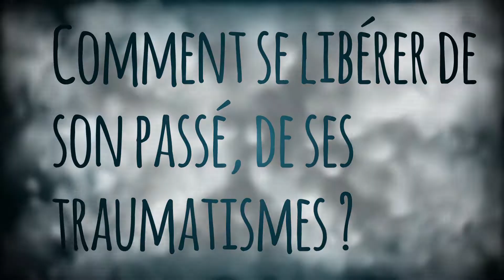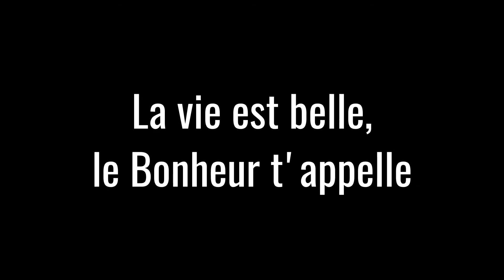Comment se LIBÉRER de son passé, de ses traumatismes ??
Tu veux aller mieux ? Lâcher ton passé, arrêter de souffrir de vieux traumatismes ?

Je suis Anne-Élise et je t'accompagne en séances pour régler cela.

Je te présente ici le pack 2 que tu peux découvrir sur mon site internet.

Je l'ai réalisé pour toi, pour guider certains pas, parce que parfois nous en avons besoin.

Bon visionnage de la vidéo !

Je te présente ici mon travail :

Oui tu as la capacité de te sentir mieux.
Comme la cicatrisation d'une plaie, ton corps sait régler tes peurs, traumatismes et angoisses.
Pour cela, il est nécessaire de le laisser faire.

C'est mon job de t'accompagner dans ce processus avec la régulation émotionnelle :)
J'utilise aussi l'outil DMOKA® lors des séances.

Pour régler dans une situation une peur, une phobie, un stress, une angoisse, un deuil, un choc, une agression, du stress post traumatique, un sentiment de culpabilité, etc ... je t'accompagne en séances.
Tu peux traverser la vie de façon beaucoup plus agréable ;)

Bonne nouvelle : La ressource est en toi
A toi de te prendre en main, de prendre rendez-vous, de venir découvrir ta ressource, la laisser agir et vivre ta vie plus serein et tranquille malgré le fait qu'autour de toi, tout ne soit pas rose. Bien sûr, tout ne sera pas simple tout le temps mais ta capacité de résilience va grandement t'aider dans de nombreux moments de ta vie.

En séances, mon travail est de t'accompagner pour te libérer de tes blocages et difficultés (peurs, phobies, angoisses, inconforts, stress, traumatismes, conflits, ...)
Juste nous allons le faire !

Cela ne fait pas mal, c'est efficace, biologique ! et écologique.

Pour arrêter de souffrir c'est rapide.
C'est ce que je souhaite pour toi quand c'est le bon moment.

Anne-Élise Robert
Praticienne en régulation émotionnelle TIPI
Praticienne en libération des traumatismes DMOKA® : Déprogrammation par les Mouvements Oculaires, Kinesthésiques et Auditifs
Coach Santé

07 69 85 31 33
Par téléphone ou en direct

Anne-Elise Robert
Dans le monde des Hypersensibles

danslemondedeshypersensibles

 Comment aller de mieux en mieux ?

Comment être joyeux ?
Comment ne plus être avoir peur ?
Comment vaincre ses peurs ?
Comment ne plus être traumatisé(e) ?
Comment aller mieux ?
Comment faire pour guérir ?